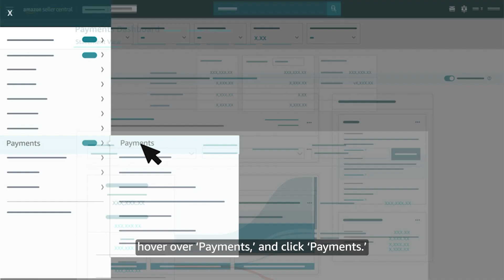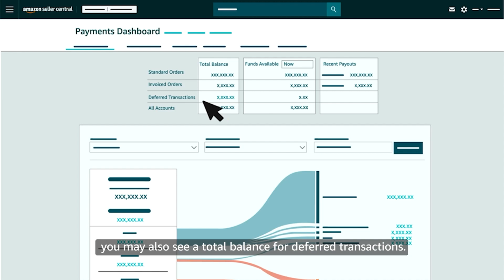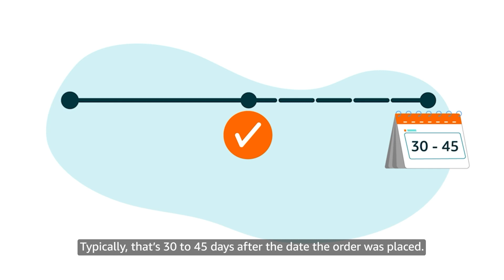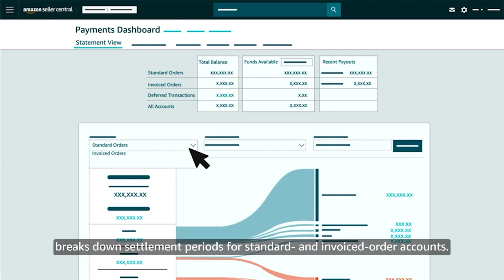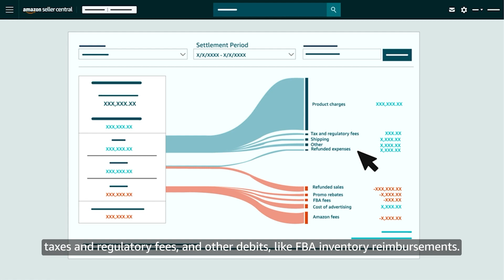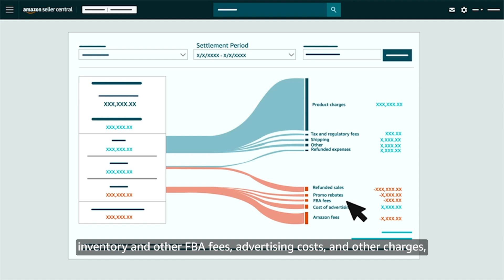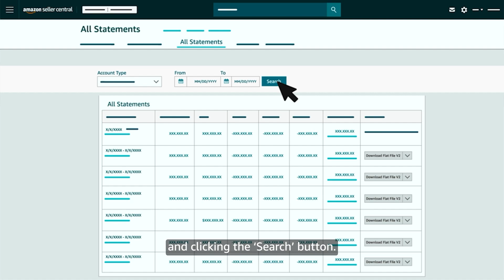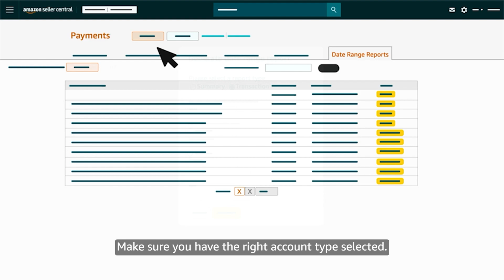How to get an Amazon payment report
Learn how to review payments, sales, expenses, refunds, deferred transactions, and other settlement information using the Payments Dashboard in Seller Central.

0:00 Introduction
0:41 — Statement View: Total Balance, Funds Available, Recent Payouts
1:59 — Statement View: Standard Orders, Invoiced Orders, Deferred Transactions
4:17 —  Statement View: Settlement Periods - Net Proceeds, Beginning Balance, Sales, Refunds, Expenses, Account Level Reserve
7:10 —  Transaction View
8:13 —  All Statements
8:34 —  Disbursements
9:19 —  Date Range Reports

Let Amazon teach you how to sell

Education to help brands, businesses, and entrepreneurs
Quick tips, demos and tutorials

Have a selling account?